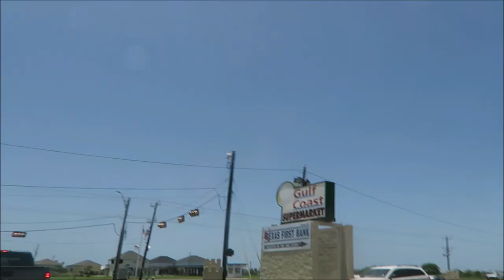FINDING BABY BIRDS! - BEACH HOUSE TRIP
FINDING BABY BIRDS!-= BEACH HOUSE TRIP  what is up seashore gang in the this video we found baby birds like hatched out the egg an hour ago baby birds these baby birds were soooo cool we made sure not to touch the baby birds though because we didn't want them to get rejected by the mother. we also went to a 400 thousand dollar beach house we had a blast we pranked connor really good with sun screen we also went down to the beach and had a good time.  we also tried to learn how to jump over our own leg and it went wrong and we fell pretty bad.